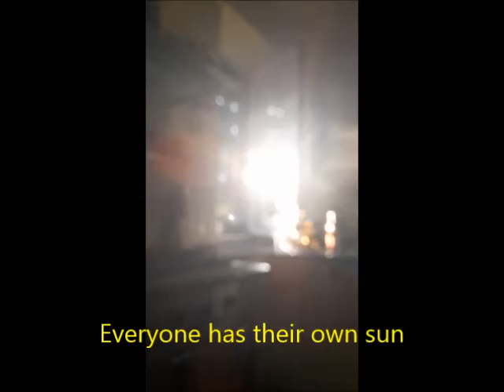Everyone has their own sun (Better days) full version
Music and wors:- NEFFEX